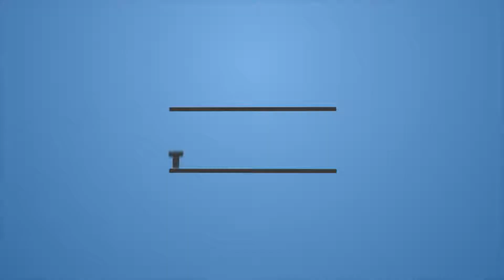Parvatasana part-16/25 || पर्वतासन || Mountain pose || Asan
Parvatasana part-16/25
पर्वतासन
Mountain pose. It is part of the Sun Salutation

Get benefits from Aasan (Health and Yoga)
1)  It strengthen Nerves & Back Muscles
2)  Stretch your spine with Mountain Pose

Uploaded on 1 December 2017
Shivir Organizer: Dr. Rajesh Dhakad, Bandikui, Dausa (Rajasthan)
Shivir Dates: 25-26 Feb 2017